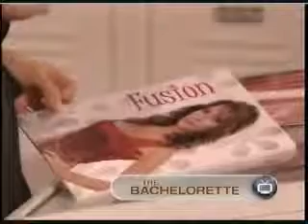5-24-10- Erica and Greenlee's War- Part 2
Edited By Me